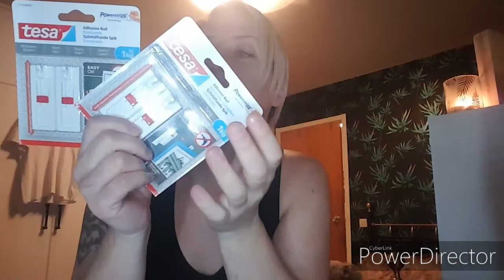HAUL VIDEO 2021 || årets första haul video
i denna video visar jag vad jag köpte från förra året, så det är lite allt möjligt blandat jag visar upp(därav denna haulen blev lite sen att bjuda på). Men... Bättre sent än aldrig, eller hur!😉😊👍🏻

Skulle ni vilja ha tanke att vilja stödja kanalen så finns jag även här:

Vill ni se fler liknande videos med mig så tala om det. Eller kom gärna med tips till mig om vad mer ni vill se i mina videos.

Var gulliga å som sagt: dela och tipsa andra om min youtube kanal till alla ni känner å få andra att prenumerera på min kanal så är ni guld värda, så jag kan komma nåt steg närmre till min framtida dröm.😊